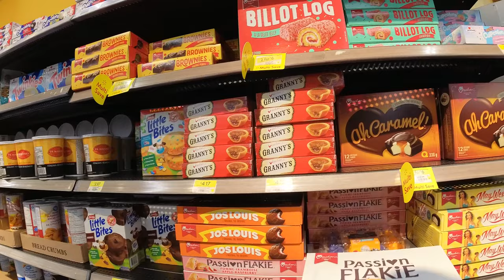POV Supermarket Shopping - Walmart Supercentre in Markham, Ontario, Canada - September 2022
I believe that this is one of Markham's newest Walmarts, opening in about 2018. It's in kind of a cool location, because it's surrounded by houses. Such convenience for those homeowners 😁

Address: 500 Copper Creek Dr, Markham, ON L6B 0S1